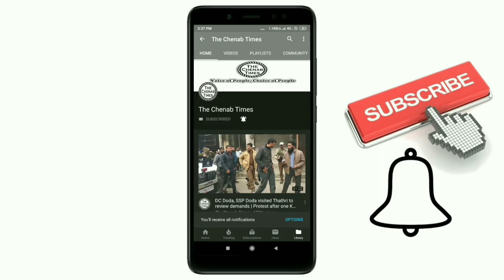Dedhni in Doda, a famous mini valley witnesses large number of Pilgrims on Baisakhi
Doda ; April 14

Abid Hussain Wani

About 35 kilometre  away from District Doda the famous  mini valley of village Dedhni  Darbar_of_Durga_Mandir_Dedni today open on 14 April, 2019 on the eve of Baiksakhi on this occasion the pilgrims from various parts of District Doda, Ramban, Udhampur, Kishtwar and many parts of Jammu & Kashmir participate in the annual function/festival.

The festivals on the special occasion are celebrated on Baishakhi every year. Thousands of pilgrims participate.